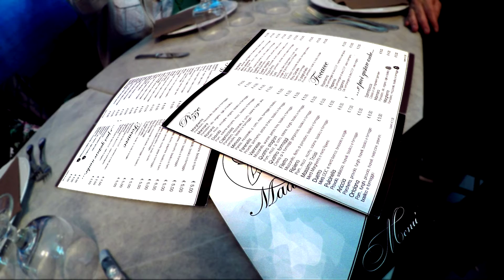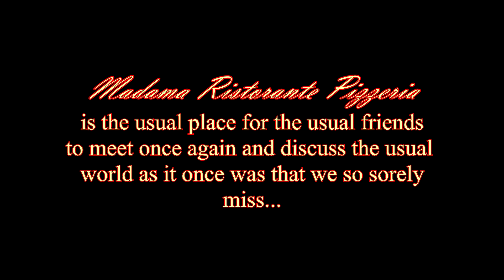Napoli Pizza Night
A group of elder Napolitanos get together once every few years to a pizza and chat about their lives. Very cheerful and jovial friends who grew up together in Naples.